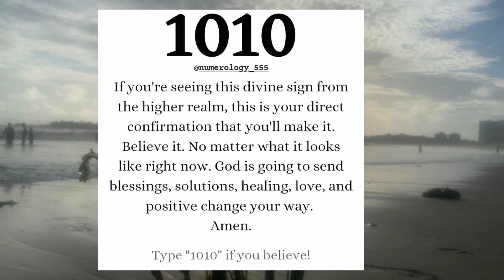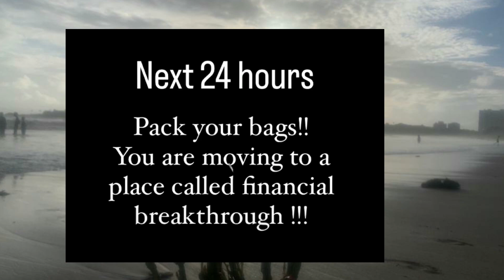God Says! You're moving to a place called financial breakthrough💰 Angel numbers💌 God's blessings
@LOA Tips